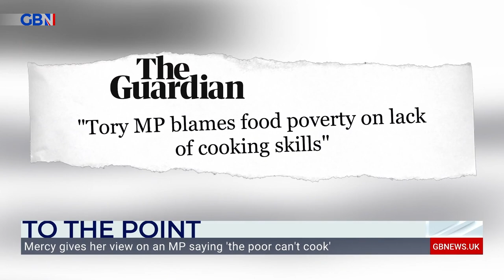'Outraged media outlets need to get a grip and cut the confected outrage' | Mercy Muroki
'Lets cut the outrage every time a Tory MP says something that in reality is just banal and commonsensical. Outraged media outlets need to get a grip and cut the confected outrage'

Mercy gives her views on Lee Anderson MP's comments on food banks, low-cost cooking and budgeting.